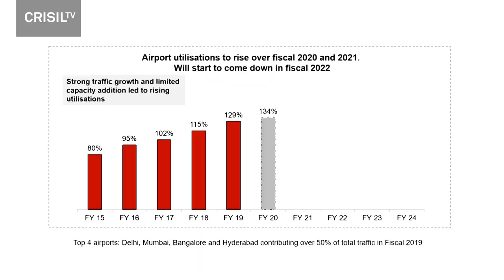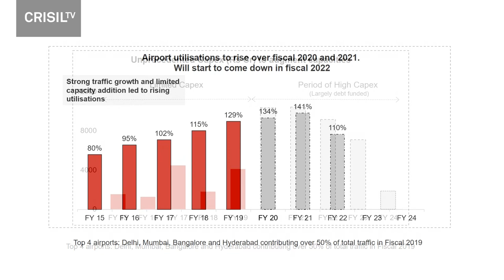CRISIL TV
In light of increasing air traffic, Manish Gupta, Senior Director, CRISIL Ratings, discusses the operational efficiency of airports in Tier 1 & Tier 2 cities. Watch the CRISILTV video to learn more.